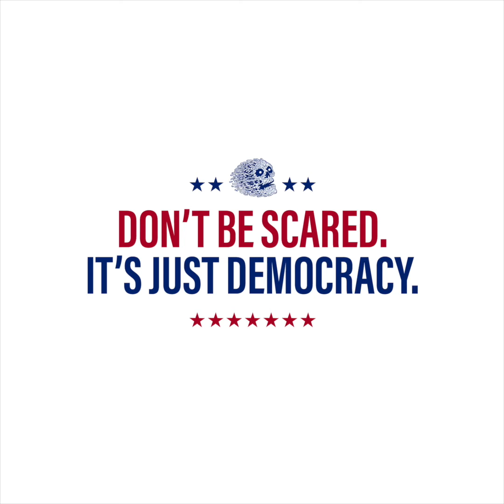Liquid Death Georgia Election Hydration Kit Commercial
In Georgia, it’s now illegal to give people water within 150 feet of a polling place on Election Day even with some lines lasting up to 8 hours.

But don’t worry! We have a solution. Introducing the Georgia Election Hydration Kit. Georgia residents, get yours for just $1

Then, whether you live in Georgia or just enjoy functioning democracy, to make your plan to vote on Tuesday, November 8th.